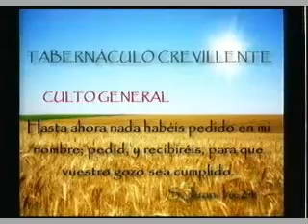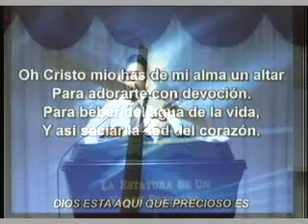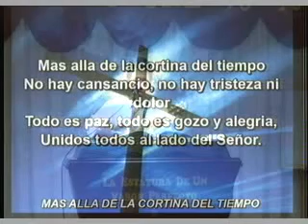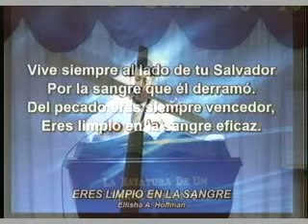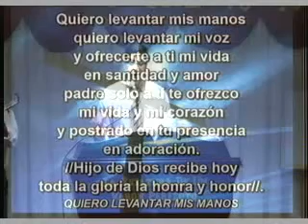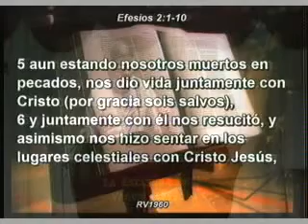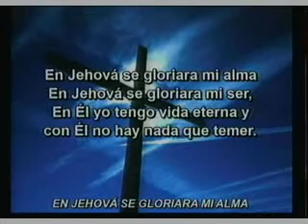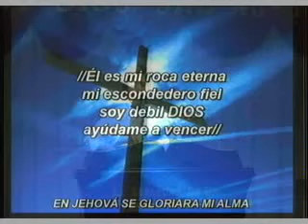EL DIOS RICO EN MISERICORDIA. HNO GEORGE ANDRÉ TAVARES DE SOUSA. 08/05/2015.